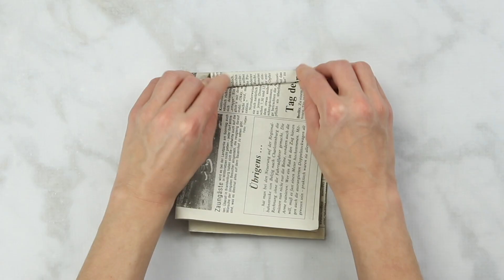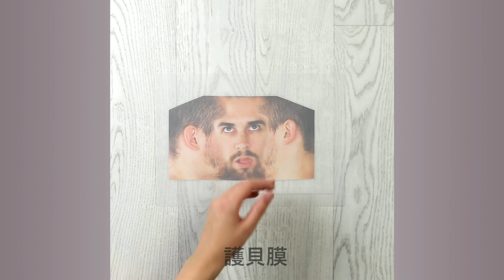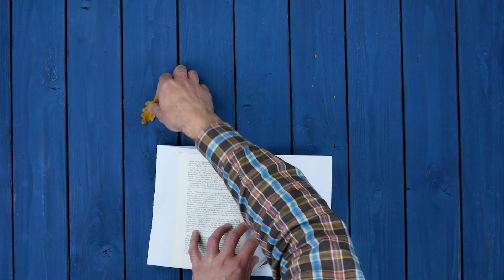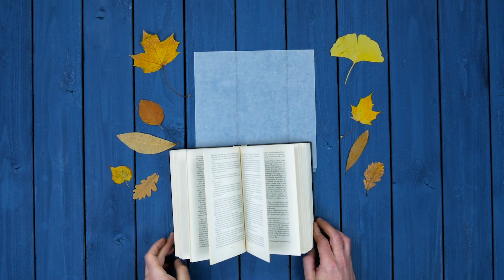2020年萬聖節的南瓜雕刻很不一樣！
5個萬聖節的南瓜雕刻的全新點子！ — 當葉子漸漸變色的同時，在歐美的許多人家屋前和窗台上，都會擺上南瓜。人們喜歡將橘色的南瓜挖空，並雕刻成各種形狀。自從10月底的萬聖節已經變成一種傳統後，南瓜的造型通常從令人毛骨悚然的鬼臉，一直到滑稽的臉等層出不窮。

我們將示範今年最新的萬聖節南瓜5種雕刻方法。從南瓜中的可愛小貓，到舒適的南瓜屋，再到有雕著蝙蝠和鬼魂的南瓜，應有盡有。